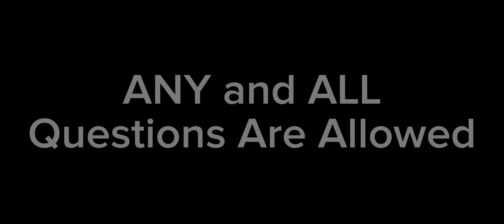Mama's Boy||Angst||??? AU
This video brought me to tears while making it🥺 It's so sad😭💔